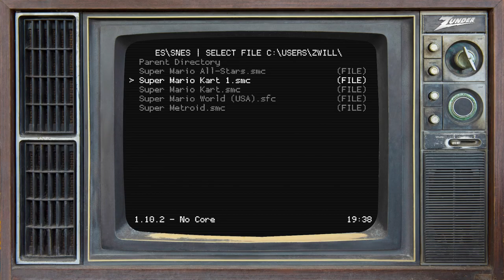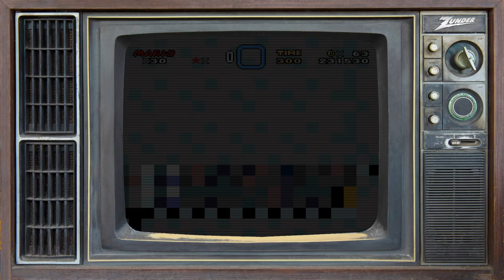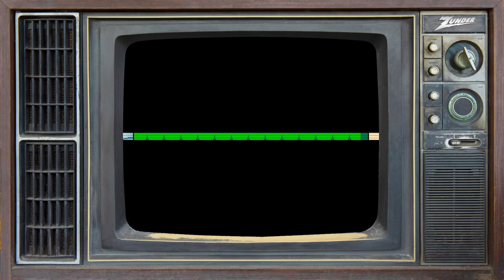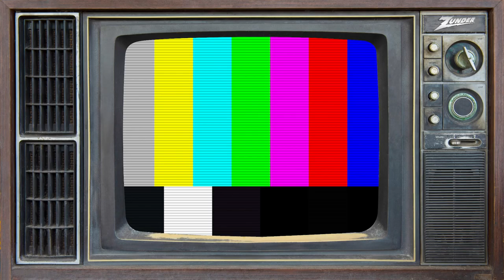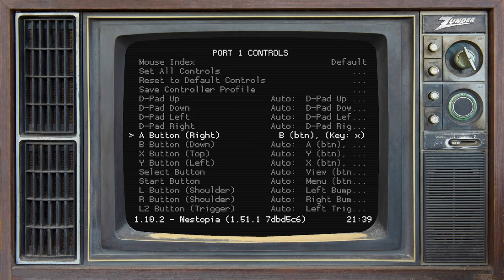zunderstream Show Archive - 2022-05-08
🎬: "Time to finish exploring Dinosaur Land RetroNight !youpick !fleet !merch zunderstream"